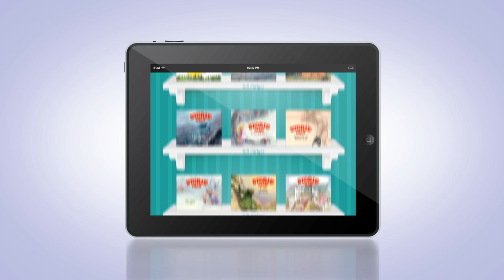Storierak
Laai die Storierak-toepassing af, op jou iPad of iPad mini, en kry jou eerste e-boek gratis.